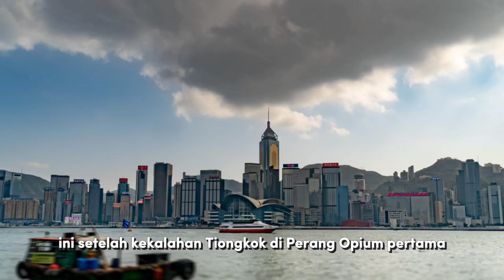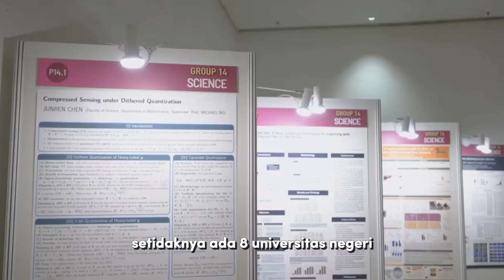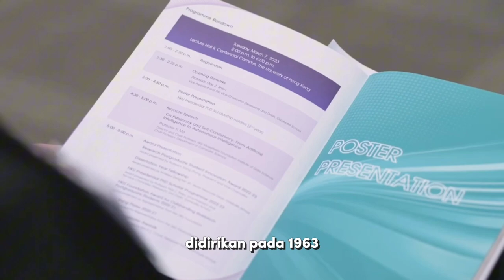INILAH KEHIDUPAN DI HONGKONG: Negara Paling Kaya? Musik, Film, Agama, & Pariwisata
Hongkong merupakan negara semi merdeka, atau negara yang belum merdeka seutuhnya. meski berada dalam wilayah dan tunduk pada pemerintah Tiongkok, namun Hongkong, memiliki sistem ekonomi, mata uang, bendera nasional, dan gaya hidup yang berbeda dari Tiongkok.

Lalu, bagaimana sejarah, kehidupan, film, musik, tradisi, agama, dan budaya orang di Hongkong? Mari kita bahas satu persatu.